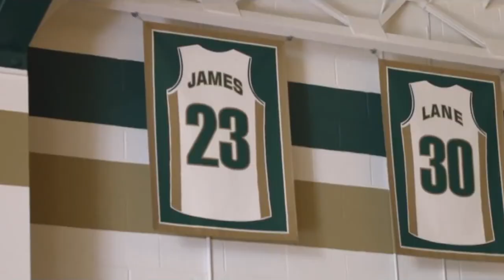LeBron James KING GOAT Lifestyle Is...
Welcome to Fast Break. In this channel we will explore the latest basketball, basketball videos, basketball tiktok, basketball edits, basketball entertainment, basketball skills, and basketball highlights. We will also dive into the life and celebrity status of athletes and what they spend their money on. Sit back as we take you on a private jet around the luxury world of sports!

One of the best basketball players in the world, LeBron Ramon James was born in 1984 in Akron, Ohio. James came from quite modest means, as his father had abandoned the family. Though he was raised by his single mother, who faced many challenges, he nevertheless managed to discover basketball during his formative years.
The six-foot-eight monster began to stand out in the sport as he matured, eventually winning multiple titles with different teams. He is the only player in NBA history to have won titles with three distinct teams (the Cleveland Cavaliers, the Miami Heat, and the Los Angeles Lakers, where he currently plays). In order to give you a sense of how important LeBron James is in the basketball world, consider the fact that he is widely regarded as one of the greatest players in NBA history. He has been the highest-paid basketball player in the world for the better part of a decade, living large while being frequently compared to Michael Jordan in discussions about the greatest basketball player of all time.